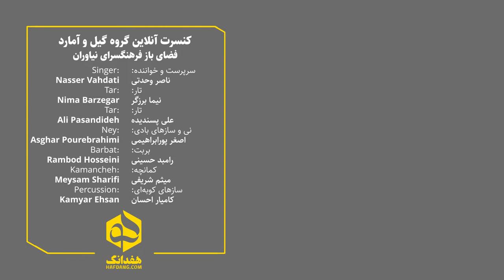مقام رقص گیلکی با صدای ناصر وحدتی | Gilaki Song - Iranian Folk Music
مقام رقص و ای باران
کنسرت آنلاین گروه گیل و آمارد
فضای باز فرهنگسرای نیاوران

خواننده، سرپرست و تنظیم: ناصر وحدتی
تار: نیما برزگر
تار: علی پسندیده
نی و سازهای بادی: اصغر پورابراهیمی
بربت: رامبد حسینی
کمانچه: میثم شریفی
سازهای کوبه‌ای: کامیار احسان

تهیه و کارگردانی: هفدانگ
حقوق پخش و نشر این ویدیو متعلق به هفدانگ است
Dancing Maqam & Ey Baran
Gilaki Folk Song

Gil & Āmārd Ensemble
Singer & Arrangement: Nasser Vahdati
Tar: Nima Barzegar
Tar: Ali Pasandideh
Ney: Asghar Pourebrahimi
Barbat: Rambod Hosseini
Kamancheh: Meysam Sharifi
Percussion: Kamyar Ehsan